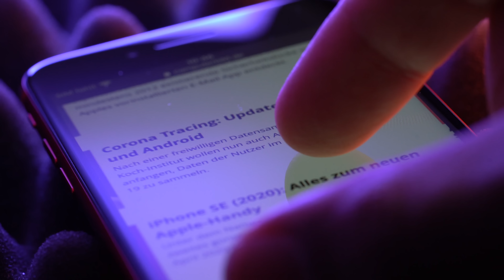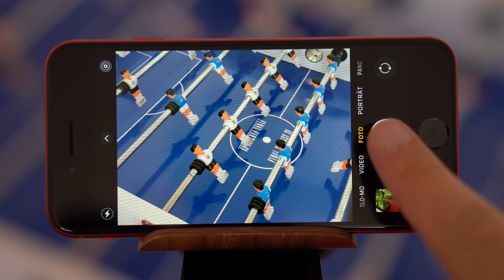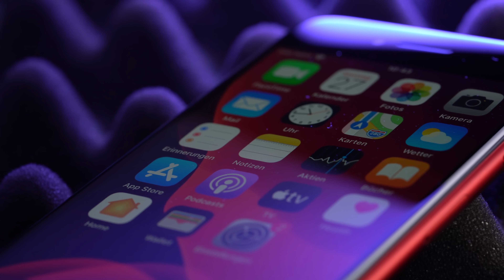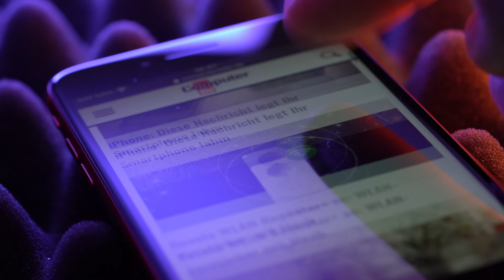iPhone SE (2020): Unser ausführliches Testfazit | deutsch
* iPhone SE hier kaufen
Apples neustes iPhone besticht nicht etwa durch aufregendes Design, sondern vielmehr durch gute Leistung in Verbindung mit einem attraktiven Preis.